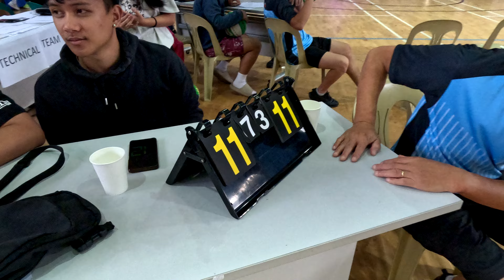September 23, 2024